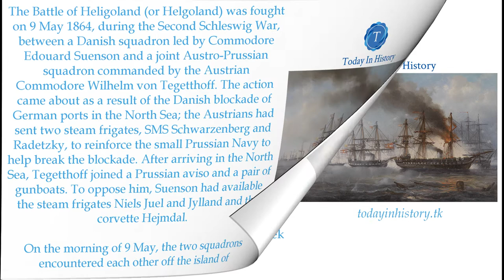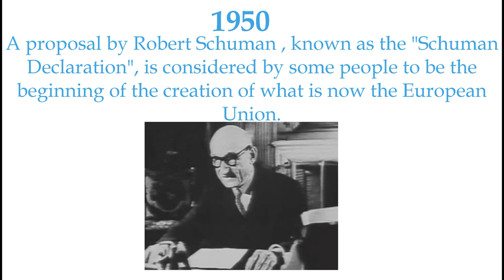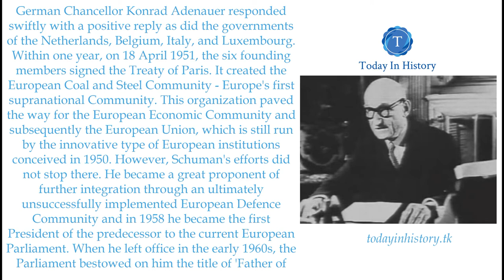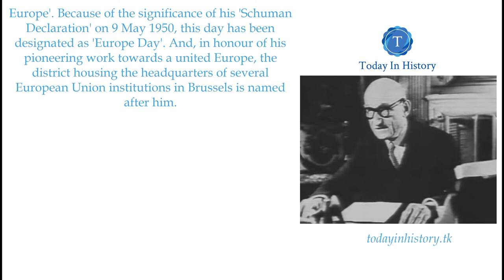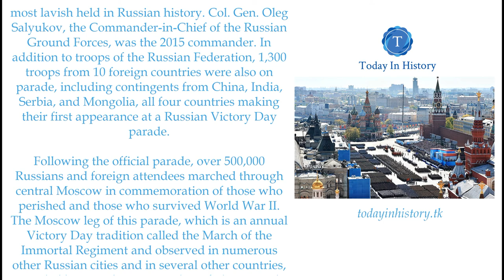9th May In History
In this video you will know 3 events happened today in history
Dates of these three events are
1. 1864
2. 1950
3. 2015
Watch the video to know the events .
*note the video is optimized for reading so if you are a good reader you no need to pause the video to read .